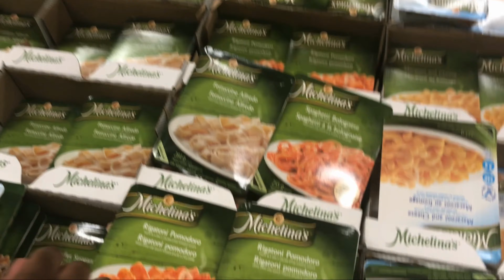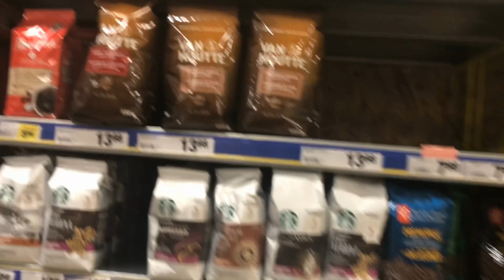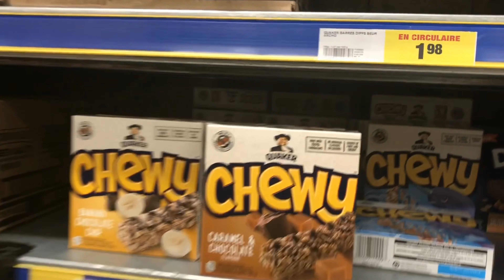MY CINNAMON TOAST CRUNCH FETISH!!!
Been a long time comin maaaaayne... I hope y'all enjoy my first vlog tho!